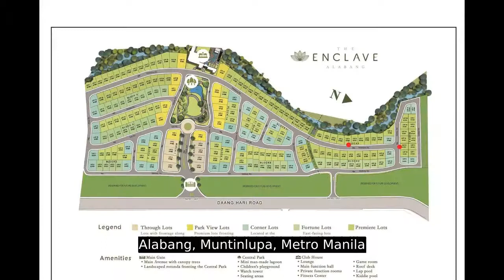Php 59k/SQM FOR SPOT CASH PROMO ONLY LOT FOR SALE IN FILIGREE ENCLAVE